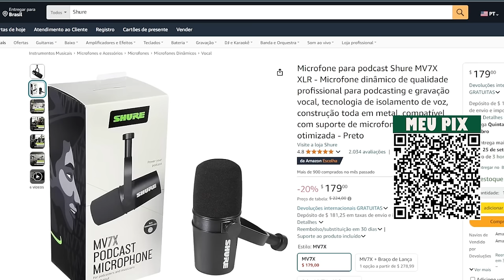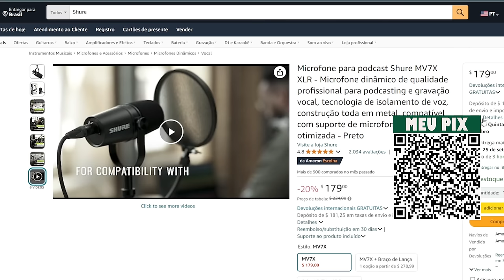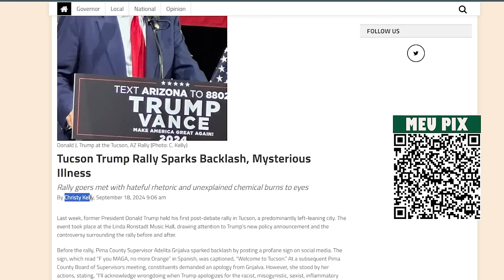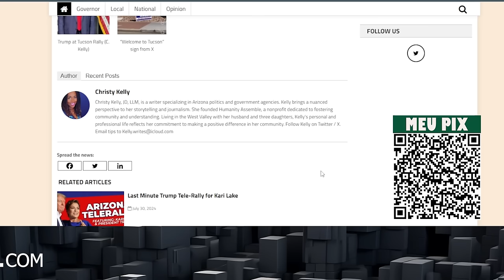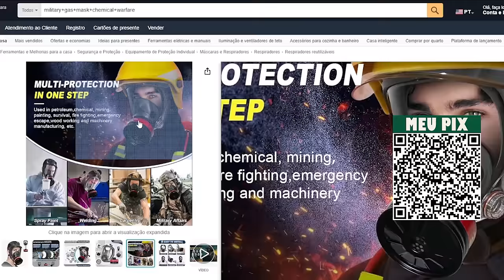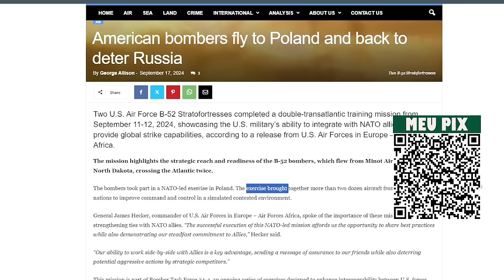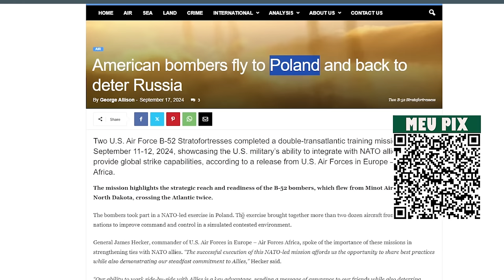ATAQUE QUÍMICO? MAIS UM MISTÉRIO ENVOLVENDO TRUMP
Para ajudar financeiramente o CANAL PROFESSOR BELLEI:
Depósito em conta corrente:
                                      BRADESCO
                                      AGÊNCIA: 0438
                                      BANCO INTER
                                      AGÊNCIA: 0001